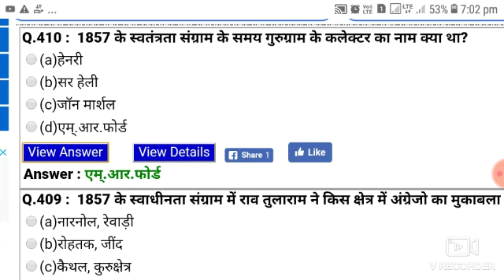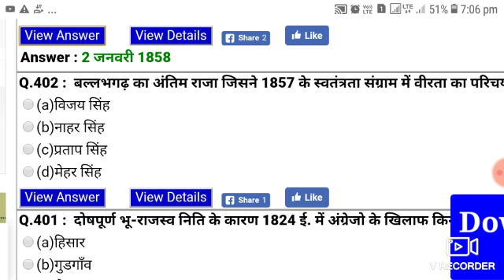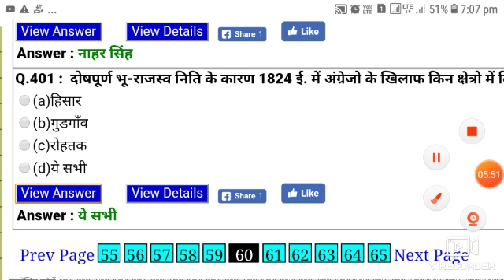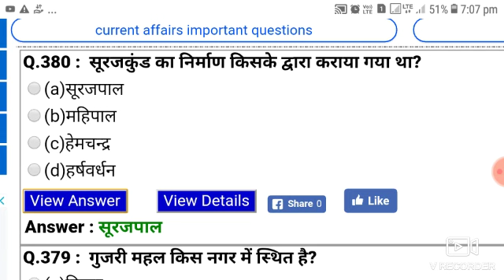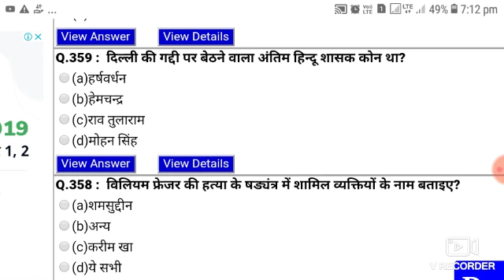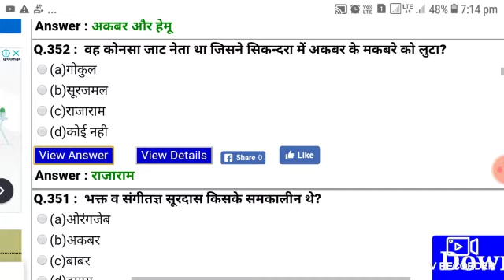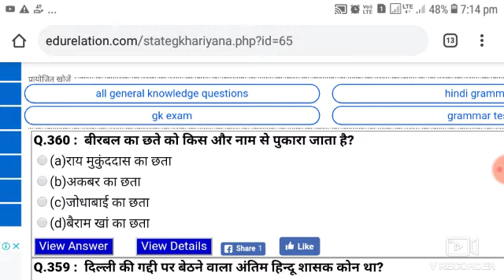HTET इम्पोटेंट हरियाणा GK 10 नम्बर पक्के एक भी नही कटेगा।। part 19 Haryana teacher eligibility test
1 Haryana D.Ed July 2019 results
2 Haryana D.Ed 1st year result July 2019 out
3 Haryana D.Ed second year result July 2019 out
4 Haryana JBT 1st and 2nd year result July 2019
Haryana board answer key calrich librarian#HBSE
1 Haryana Open School 10th 12th admit card
2 admit card September 2019 Haryana Open
3 open school admit card 10th 12th
4 Haryana Open School 10th 12th students
5hbse 10th HOS
HOS ADMIT CARAD 2019
1 10th 12th students compartment good newsHOS
1 Haryana Open School good news 10th 12th
students
2 good news Haryana board not qualified students form online
3 form online Haryana Board to ctp STC Haryana Open School
4 Haryana Open School forum online 2020
5 Haryana Open School ctp forum online 2020
6 Haryana regular Board 10th 12th students good news
7 Haryana Board Tenth 12 rechecking revaluation result 2000 90 / 2020
8 rechecking results Haryana Open School 10th 12th students not qualified students Haryana regular Road
9 10th 12th Haryana Board students form online 2020
10 Haryana Open School 10th 12th 2020 March online September 2019
1 Haryana 10th 12th studentsHaryana Open School September results 2019 Haryana Open School 10th 12th September result 10th 12th September 2019 results out HBSE 10th 12th September 2019 results ghoshit#HTETHARYANAGK
1 HARYANA GK HTET
2 Haryana GK part 2
3 Haryana GK HTET PRT 2019
HARYANA PRT TEACHER HTET 2019
HTET EXAM 2019 ONLINE
ONLINE 2019 HTET
1 Haryana D.Ed July 2019 results
2 Haryana D.Ed 1st year result July 2019 out
3 Haryana D.Ed second year result July 2019 out
4 Haryana JBT 1st and 2nd year result July 2019
1 Haryana Open School 10th 12th admit card
2 admit card September 2019 Haryana Open
3 open school admit card 10th 12th
4 Haryana Open School 10th 12th students
5hbse 10th HOS
1 10th 12th students compartment good newsHOS
1 Haryana Open School good news 10th 12th
students
2 good news Haryana board not qualified students form onlin